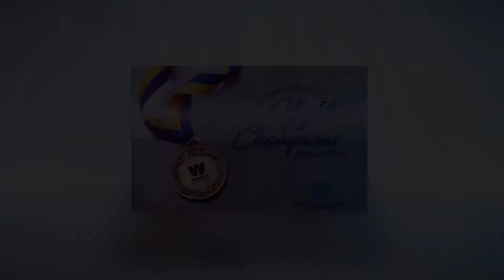NIGHT OF CHAMPIONS Boys & Girls Clubs of the East Valley :30 TV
Western Refining presents Boys & Girls Clubs of the East Valley Premier Fundraising event for 2017  held at Sheraton Grand at Wild Horse Pass October 21, 2017.  Special Guests:  Dan Majerle, Frank Caliendo and Host Dave Pratt.